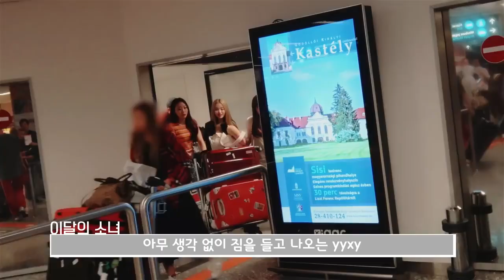이달의소녀탐구 #340 LOONA TV #340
Posted on 2018 Jun 06